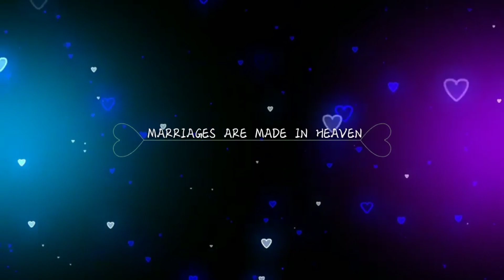దేవుడు ఎంతైనా నమ్మదగినవాడు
editing by KYATHAM EBENEZER